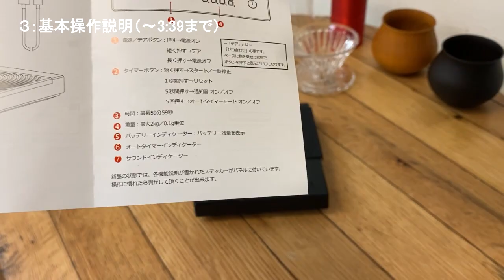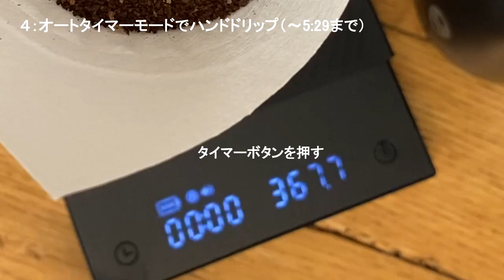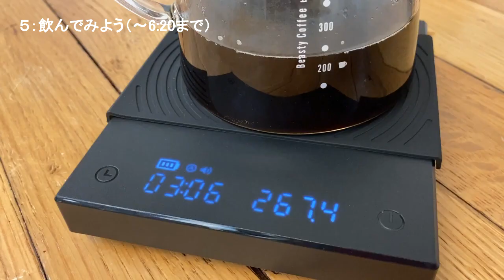【プロ仕様】TIMEMORE タイムモア BLACK MIRROR basic+ コーヒースケール「オートタイマーモード」でコーヒードリップ 〔466th〕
正直この『コスパ』はすごい。
コーヒードリップをより精密にするために必須なコーヒースケール。
今回のタイムモアコーヒースケールは
便利な「オートタイマーモード」付。
ドリップ開始と共にタイマーが自動でスタートし、
ドリップを終え器具をはずすと自動ストップ。
まさに「プロ仕様」でも活躍するコーヒースケールだ。

【基本操作】
■電源／テアボタン：押す→電源オン
短く押す→テア
長く押す→電源オフ

【「テア」とは】
「ゼロ合わせ」の事です。
ベースに物を乗せた状態でボタンを押すと表示がゼロになります。

■タイマーボタン：短く押す→スタート／一時停止
１秒間押す→リセット
５秒間押す→通知音 オン／オフ
５回押す→オートタイマーモード オン／オフ

【chapter】
00:00　オープニング
00:25　概要説明
01:00  基本操作説明
03:40　オートタイマーモードでハンドドリップ
05:30  飲んでみよう

☆コーヒーサムライのオンラインサロン
メンバー募集！コーヒー好きの会員制コミュニティ。
（コーヒー初心者の方大歓迎です！）

COFFEE SAMURAI「YUKIHIRO」が「コーヒー器具で日常生活を豊かに演出する」をテーマに繰り広げるコーヒー道具の世界。
【コーヒー道具歴 since 2007】
「COFFEE SAMURAI」 from JAPAN
■『男時アツオ年間100日ソロキャンパーDANJI』チャンネルはこちら↓